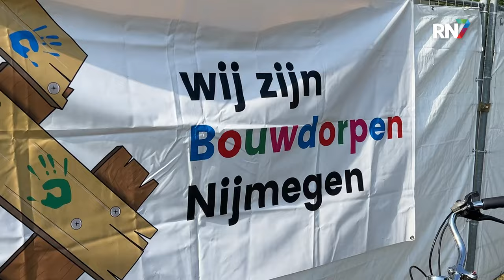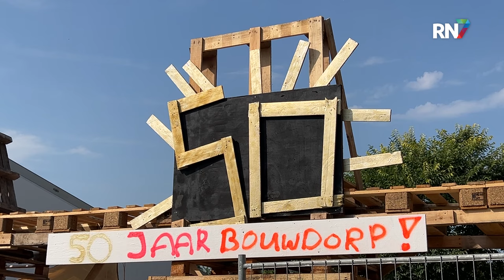Bouwen en voetballen met Kodai Sano in bouwdorp Nijmegen || NEC UPDATE